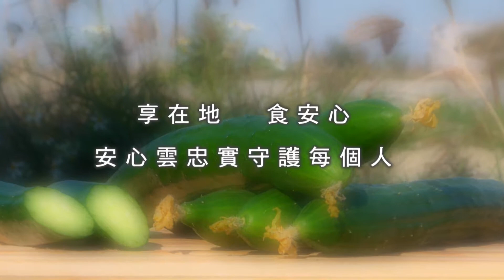安心雲-用心守護林義雄